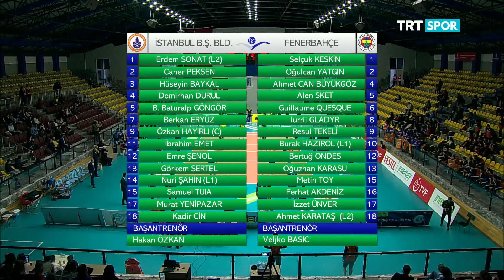2017-2018 / Efeler Ligi 14. Hafta / İstanbul BBSK 0 - 3 Fenerbahçe